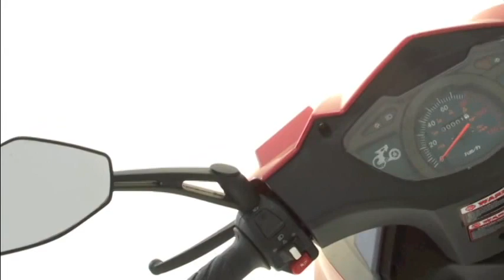Znen ZN125T-32 - Red (LearnerLegal.com)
Znen ZN125T-32 (125cc) available from LearnerLegal.com